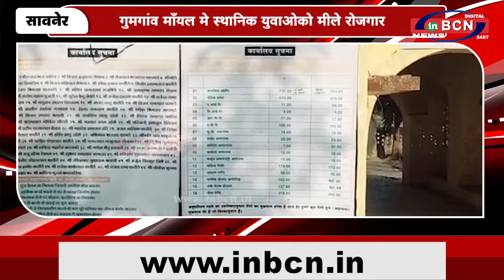मंत्री केदार के नेतृत्व आंदोलन...INBCN News